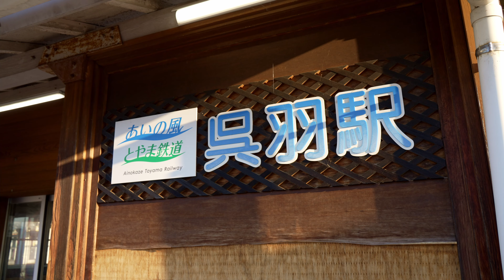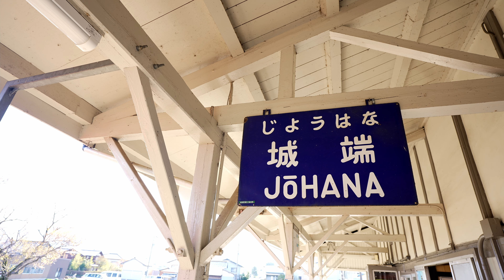Brompton Travel Toyama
This time I traveled to Toyama prefecture the town with plenty mountains and where I come from.
Places i visited:
Takaoka, Gokayama, Toyama-city, Shinminato.

Gears I use:
Bike: Brompton W12 S2R
Camera: Sony a7SIII / Mavic air 2
Lens: SEL20F18(20mm F1.8)
Video editing software: Davinci Resolve
Mic.: Sony ECM-B1M
Tripod: Peakdesign carbon travel tripod
Hammock: Hammingbird Single plus
Tarp: Paagoworks Ninja TarpCamera:
Grip:ERGO GS3